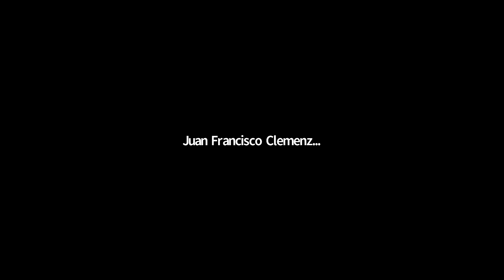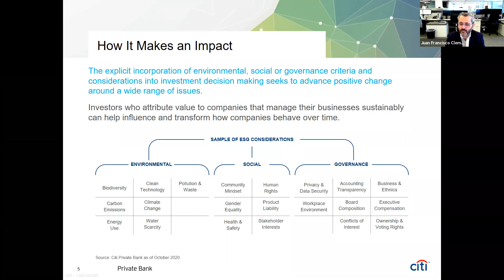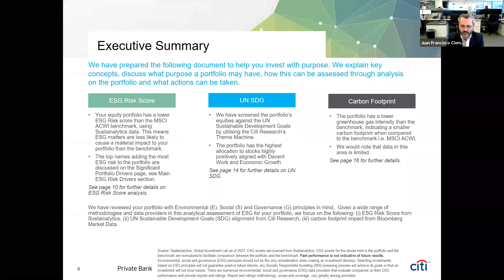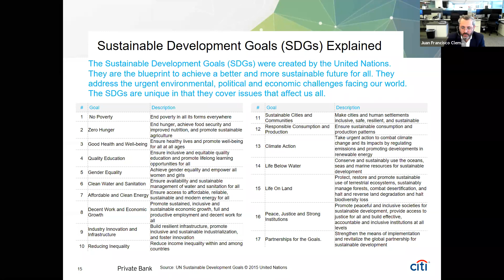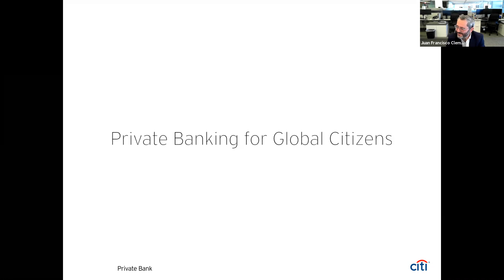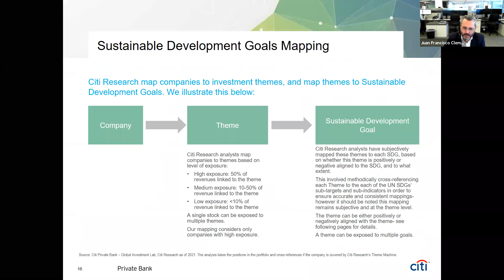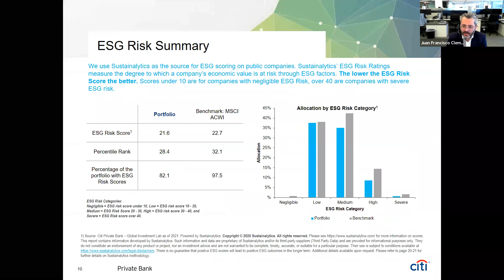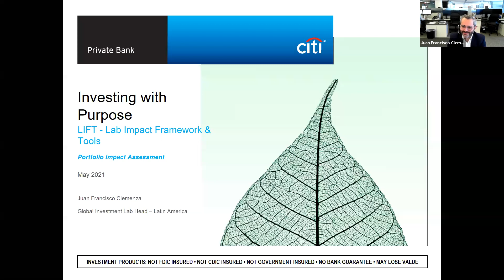Charla Semana De Marcados Bursátiles-Juan Francisco Clemenza | CESA